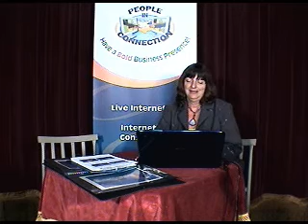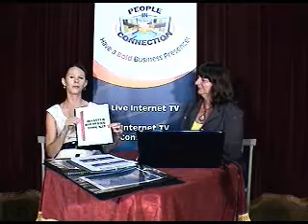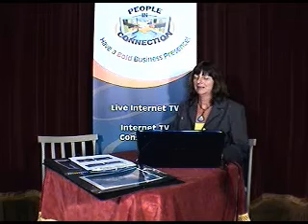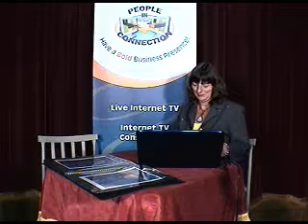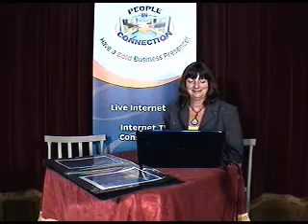PICTALK TV Live from Hamilton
Host: Marie Mushing

Guests:
Jill Lockard: National Records Management
Preparing your company for a disaster, and all the component parts that go into a disaster recovery plan.

Francis Fougere: Francis Fougere Photography
The fine art of architectural photography and the details to look for in excellent photographs

Andrea Maxim, Naturopathic Doctor
How to choose a Naturopathic Doctor and how they work outside of traditional medicine